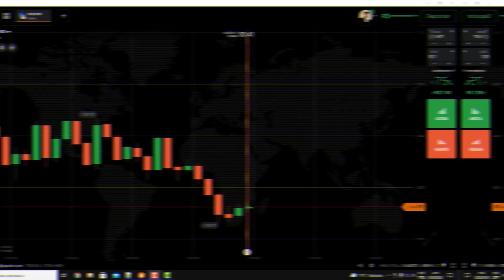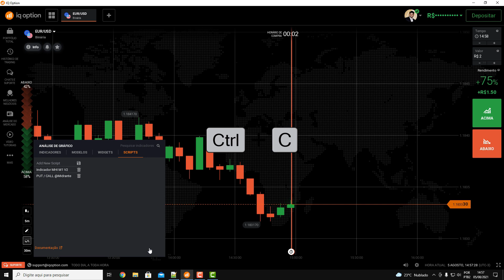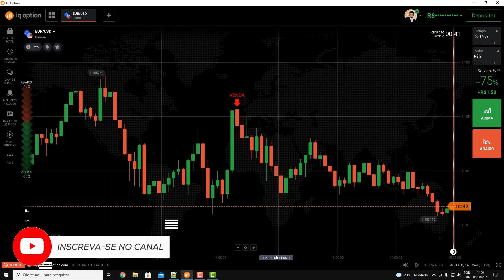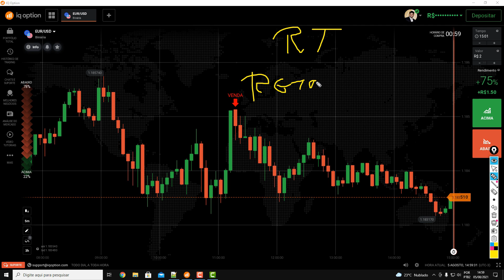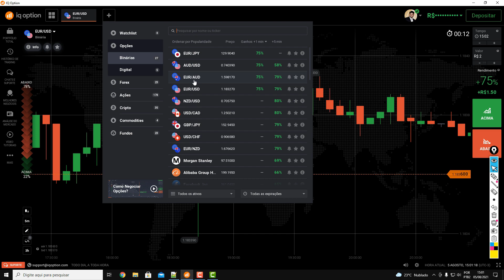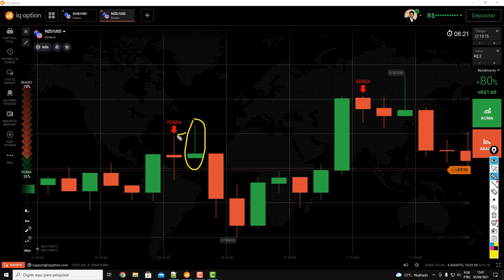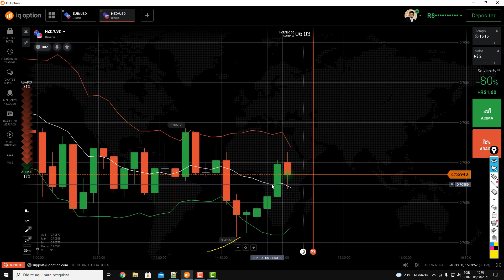Novo indicador para IQ Option - Muito Assertivo! 2023